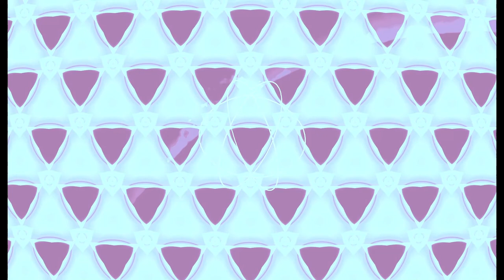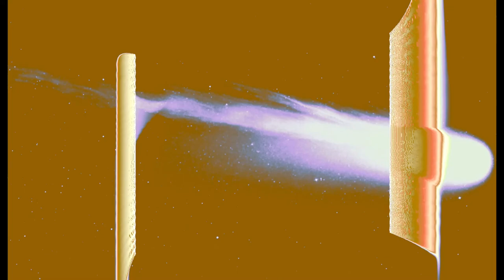Scoff - Nirvana Cover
Recorded live FEB/2022
Mike Higgins
Shane Davis
Adam Wilson
Dave Wilson